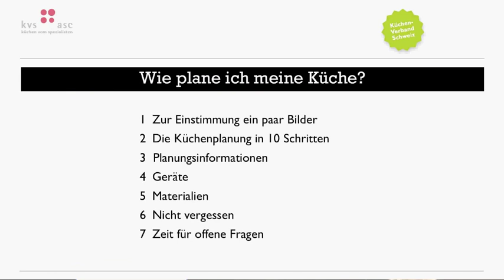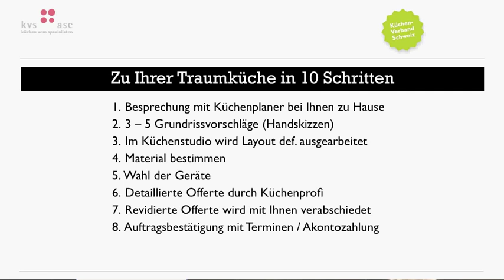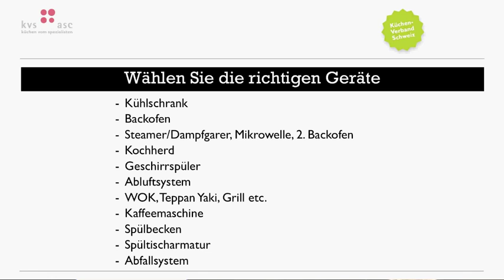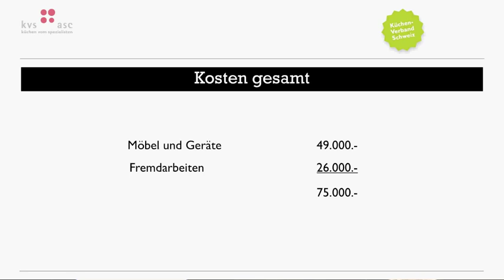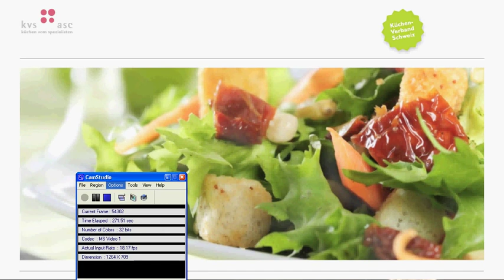Wie plane ich meine neue Küche?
Der Küchen-Verband Schweiz KVS führt jährlich diverse Veranstaltungen für private Bauherren zum Thema Küchenplanung durch.
finden Sie jeweils die aktuellen Daten.